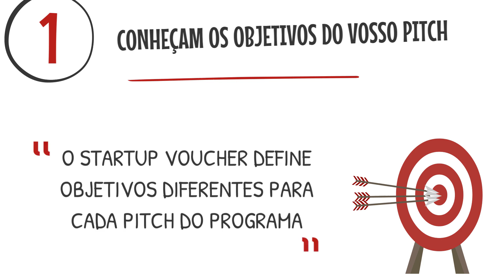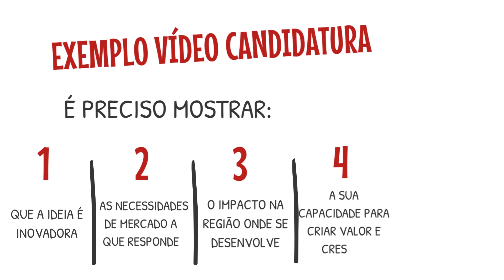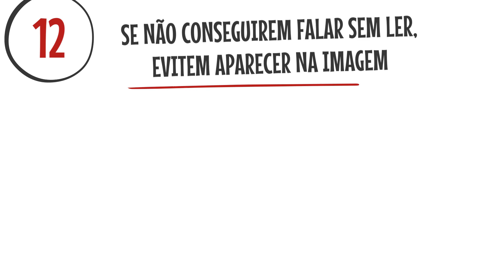Como Fazer o Vídeo Pitch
Um pitch é uma apresentação direta e curta, com o objetivo de vender a ideia a um júri, ou a um possível investidor. Embora pareça uma tarefa razoavelmente simples, fazer um pitch envolve muitas questões, como conseguir explicar resumidamente a proposta, a sua capacidade para criar valor e crescer, as necessidades do mercado a que responde, entre outras.